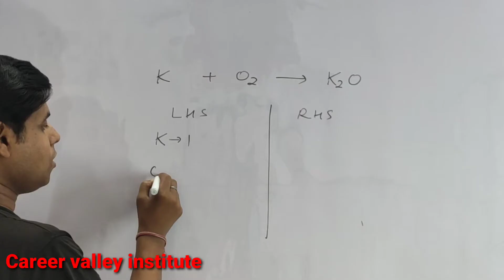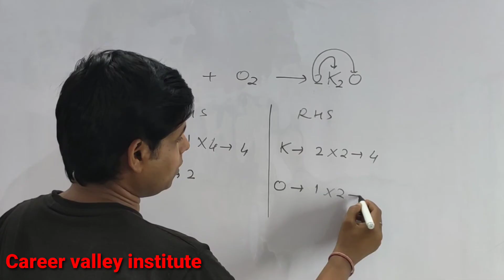How to balance K+O2=K2O|Chemical equation K+O2=K2O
How to Balance the equation K+O2=K2O count the number atoms of each element on both the side of arrow in the chemical equation and write in table.